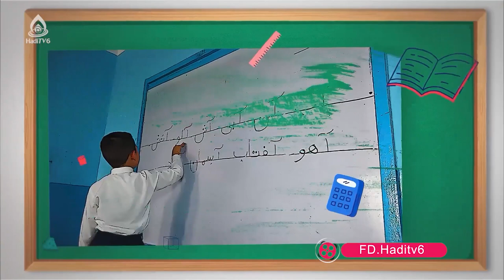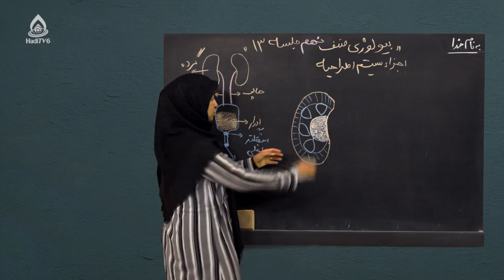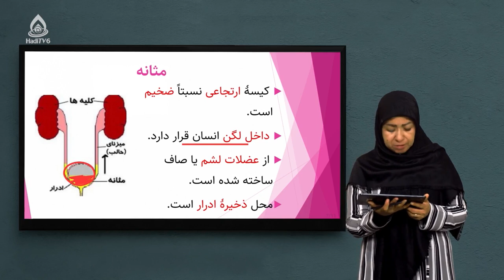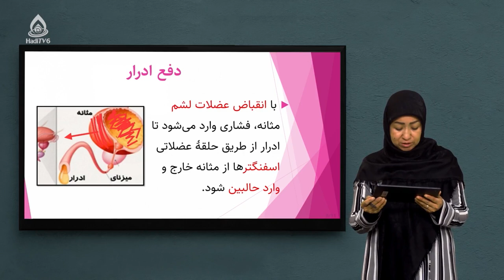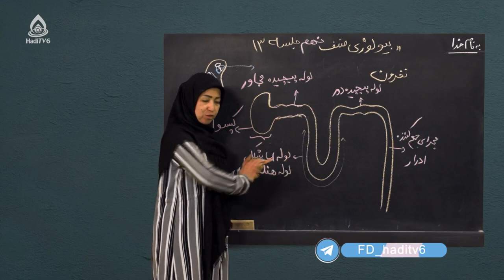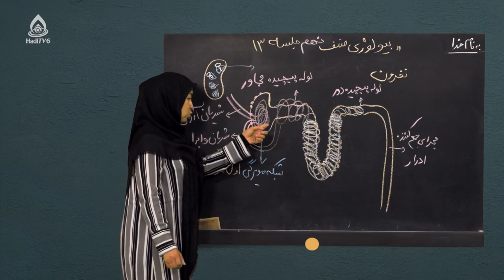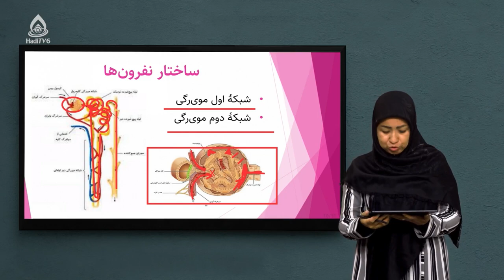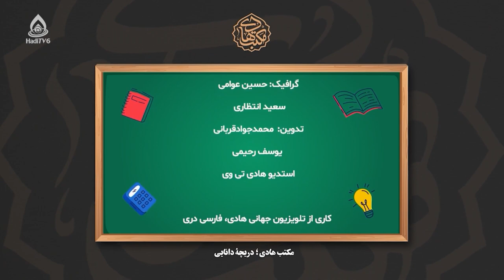کتاب بیولوژی صنف نهم، درس سیزدهم (گرده‌ها)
ساختمان گرده‌ها